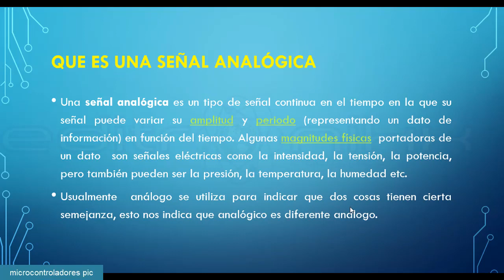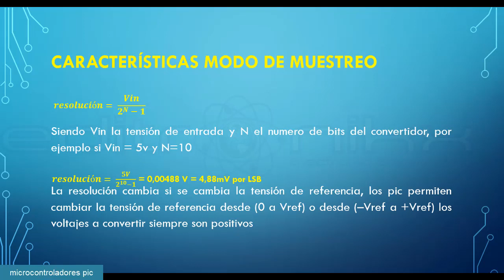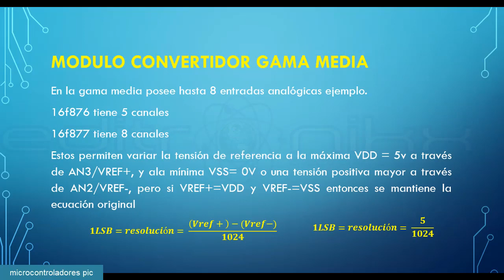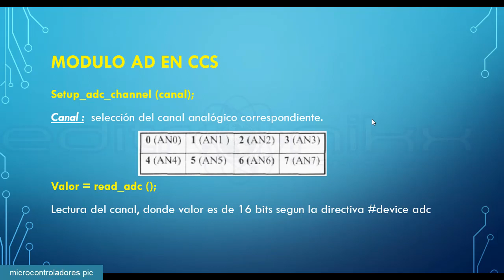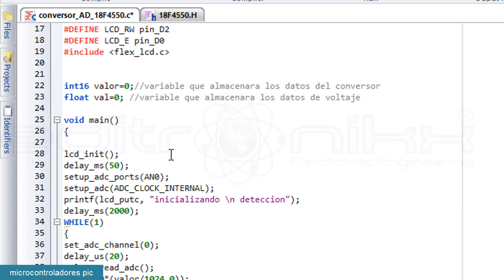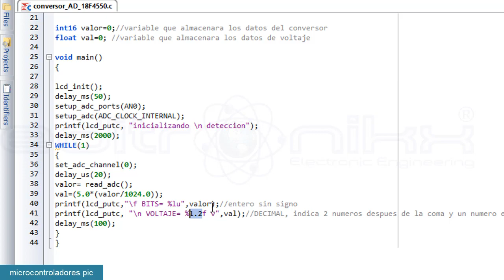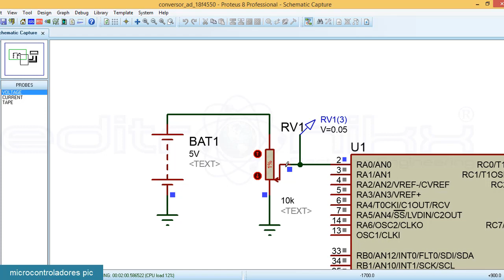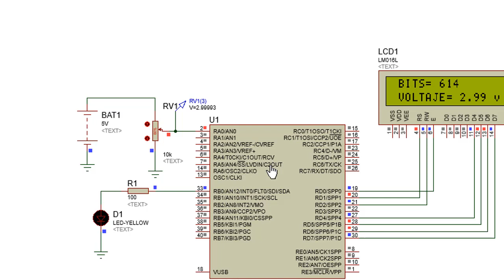como funciona un conversor analógico digital de un microcontrolador PIC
Hoy veremos como funciona el conversor analógico digital de un microcontrolador de la familia microchip, este sistema es el que permite convertir todo tipo de señal analógica a digital para ser procesada en el micro como temperatura, humedad etc

l